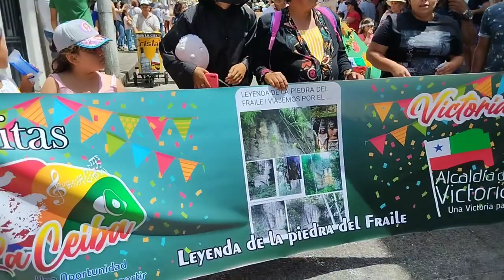Ferias y Fiestas de la Ceiba, Victoria Caldas. Desfile de comparsas 2023.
Desfile de comparsas, durante las Ferias y Fiestas de la Ceiba en Victoria Caldas, Colombia. 2023.